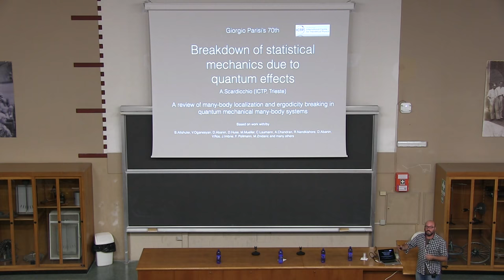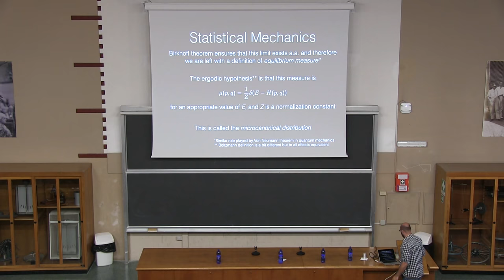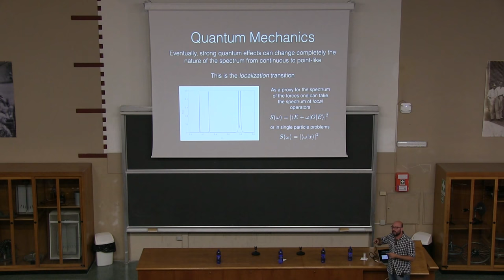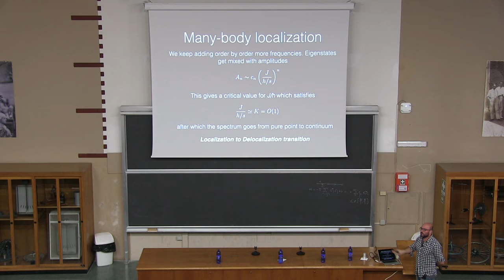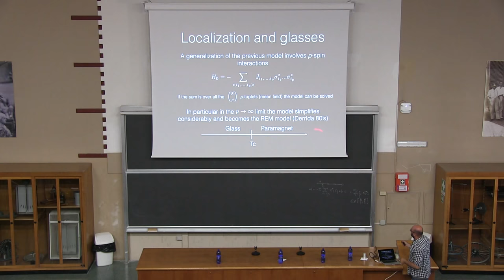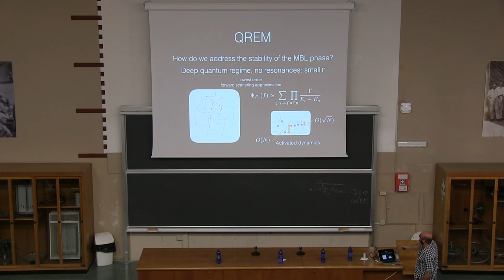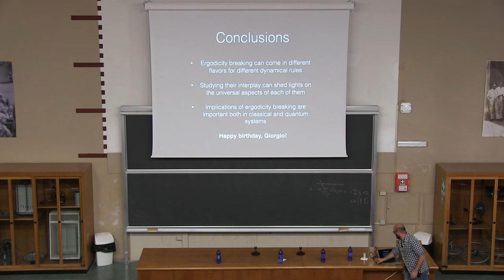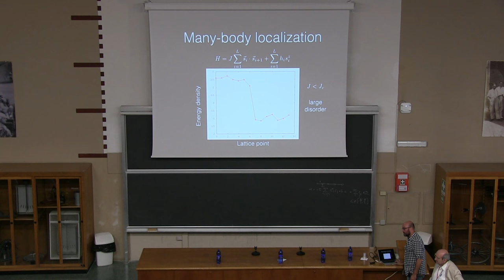Antonello Scardicchio - Ergodicity breaking from quantum mechanics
One of the fundamental contributions of Giorgio Parisi to our understanding of complex systems is the definition and mathematical description of a prominent mechanism for the breakdown of ergodicity, now widely known as replica symmetry breaking. Recently, a major breakthrough in the field of disordered quantum systems has identified another universal mechanism for breakdown of ergodicity, which bears the name of many-body localization. I will discuss the latter in connection with the former and their interplay in some toy models.

Disordered serendipity: a glassy path to discovery
A workshop in honour of Giorgio Parisi's 70th birthday
Sapienza Università di Roma, September 19-22, 2018